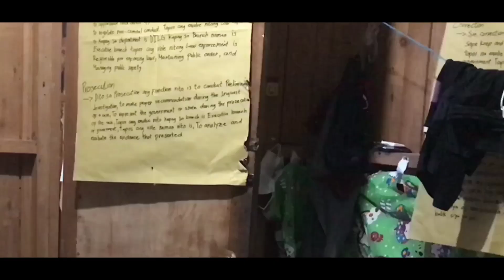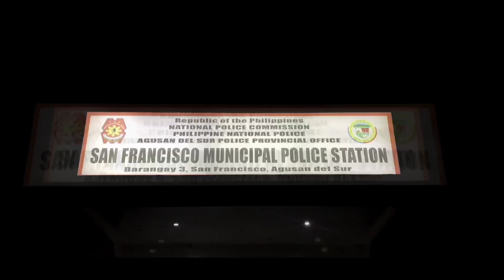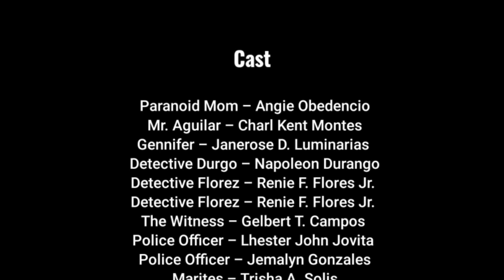THE TRUTH – [Short Film]